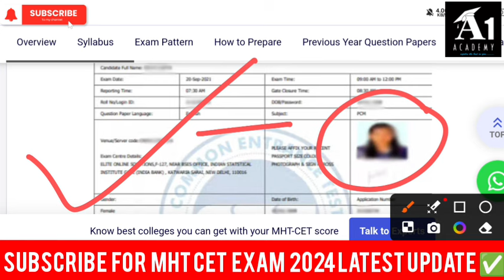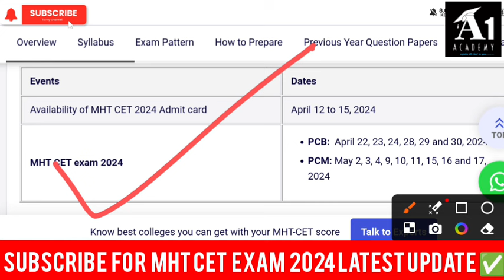✅ MHT CET Admit Card 2024 🤔| MHT CET Admit Card 2024 Kab aayega | Mht Cet Admit Card Date 2024 🔥!!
MHT CET Admit Card 2024 ✅| Mht Cet Admit Card 2024 kaise Download kare,Mht Cet Admit Card Kab aayega

1.) 🤫🛑 join fast 🛑 WhatsApp Group for MHT CET 2024 ✅

2.) ✅Download Our A-One Academy Official App On Playstore ✅ Link For Download

3.)
👉for pdf & Other Paper join telegram channel
( for paper pdf download)  Visit fast ⏩

mht cet admit card 2024 mba, mh cet admit card 2024, mht cet pcb admit card 2024,mht cet pcm admit card 2024, mht cet exam admit card 2024, mht cet bed admit card 2024,
mht cet admit card 2024 latest update ,
mht cet admit card 2024 kaise download kare, mht cet admit card 2024 date,